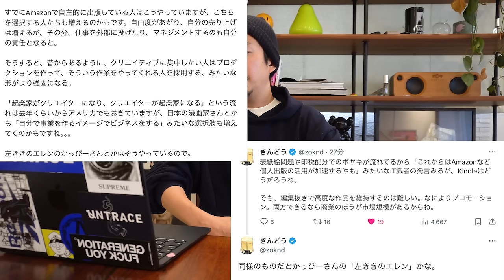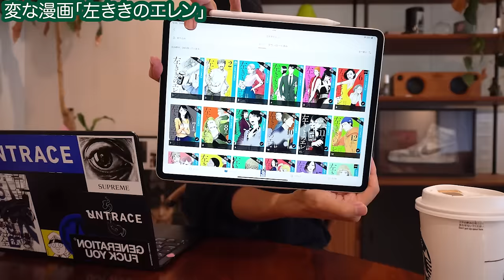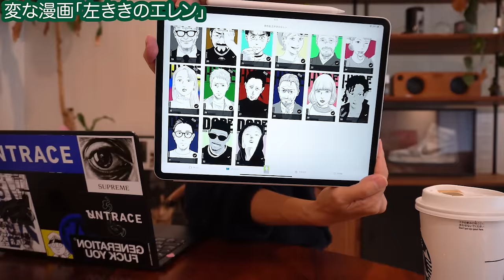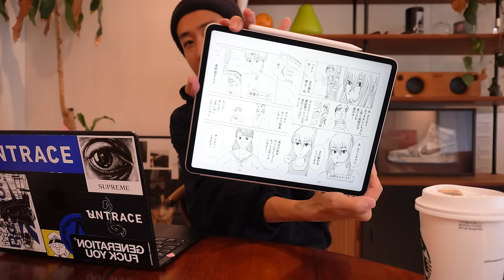インディーズ漫画連載は、地獄です。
漫画「左ききのエレン」Amazonリンク

漫画「左ききのエレン」noteインディーズ連載